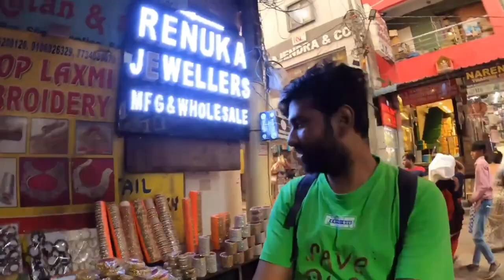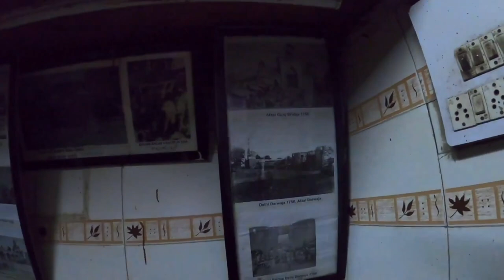Walking in Begum Bazaar Vlog | Hyderabad 📍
walking in begum bazar hyderabad | Bought a new rode mic for vlogging